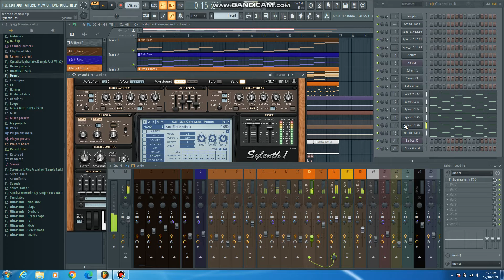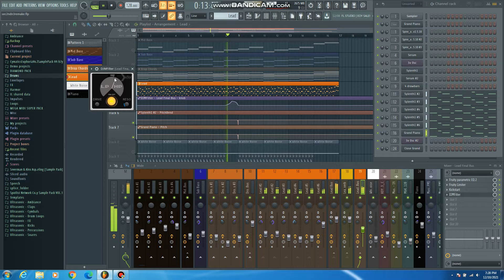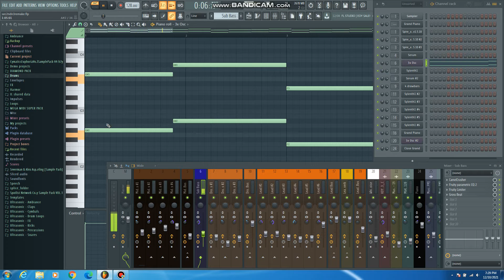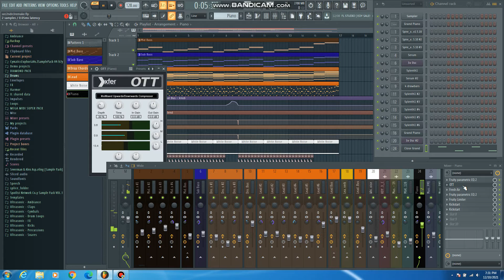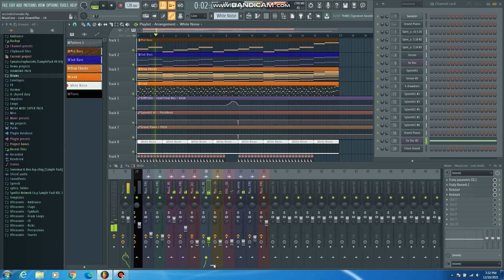DFAN - Sec2nd N-3 (Arlane Remake) [Free FLP]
Hello, everyone. Here's another remake for you all before "Starry Night" releases, this time being a remake of DFAN's "Sec-2nd N3". I instantly fell in love with the dark vibe of this song the moment I heard it, so I wanted to remake it, and this is what it sounds like. This is the remake that I'm the most proud of so far, and I hope you'll all like it as well! Also, this will be the final video that I use Bandicam for, since I now have some new recording equipment, so look forward to more higher quality videos in the future! The link to the original track is in the description as always. Lastly, here are the plugins that you need to open this FLP:

- Serum
- Sylenth1
- Spire
- KSHMR Essentials Kick
- CamelCrusher
- OTT
- Softtube Saturation Knob
- Fresh Air
- Kickstart
- DJMFilter
- SPAN (optional)
- Youlean Loudness Meter 2 (optional)

This remake is available as a free FLP. The link to the FLP is down below. I hope you all like it!